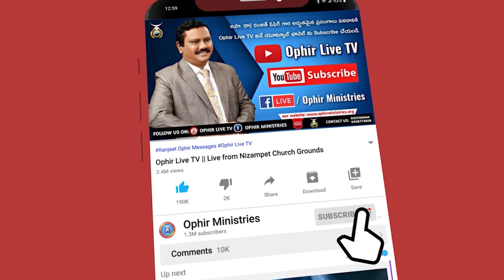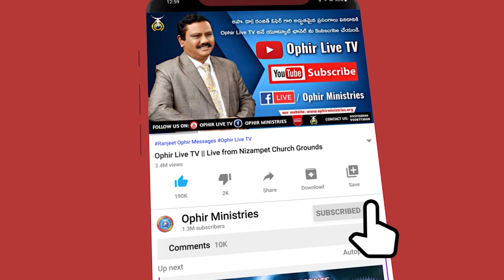OM_QA_000275 యోనాతాను ఎందుకు మరణపాత్రుడయ్యాడు ??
మమ్మల్ని సంప్రందించాలనుకుంటే ఈ నెంబర్ కి కాల్ చేయగలరు:
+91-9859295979